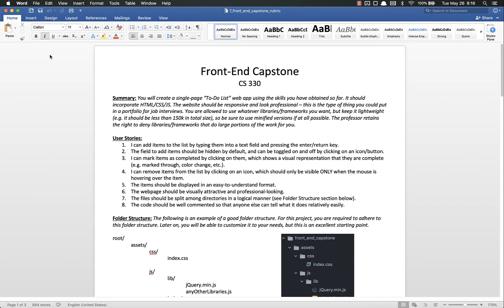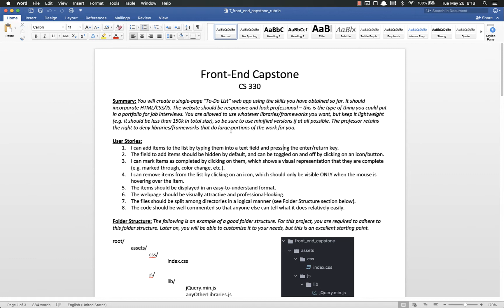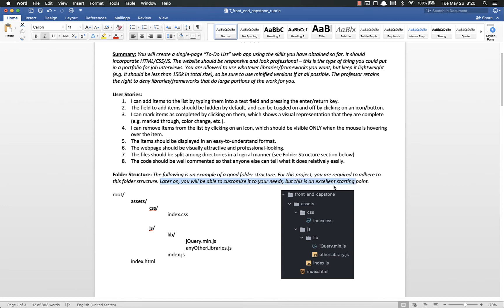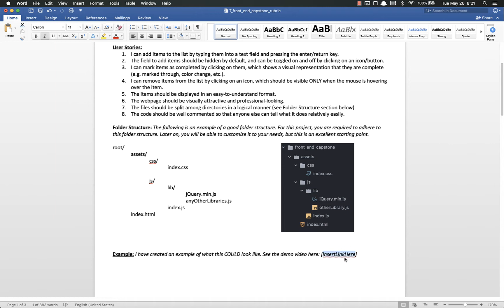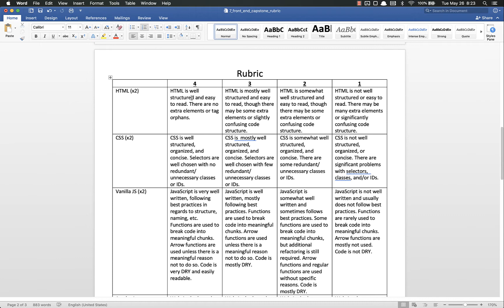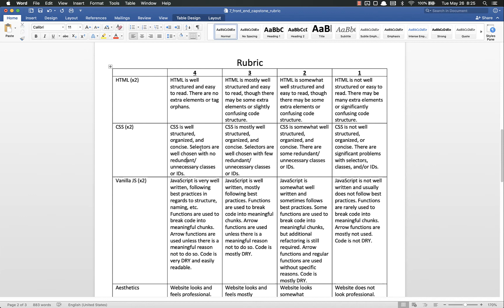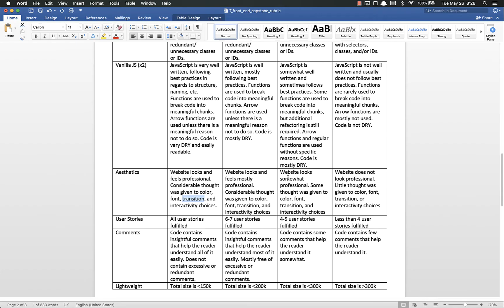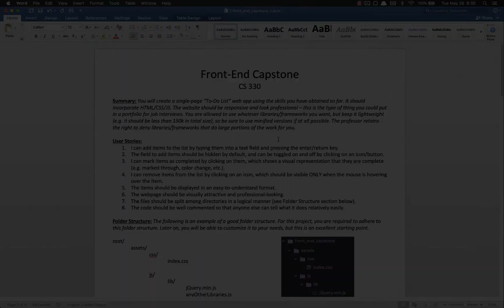Full Stack Web Developer Course: 7_1 - Front-End Capstone Assignment